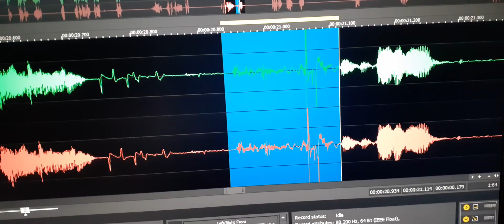9. I spoke out Jeremy Orion and my son’s EVP answered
“Dad, I love you” was spoken back. Usually my son says love you and here he says I love you